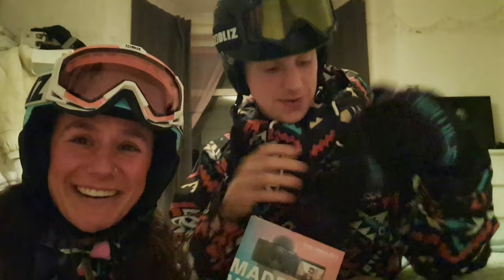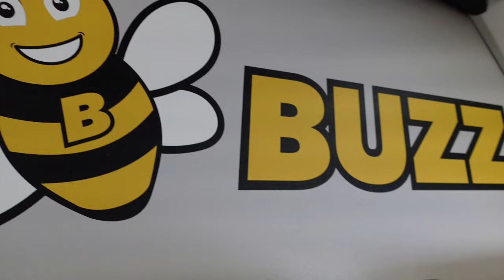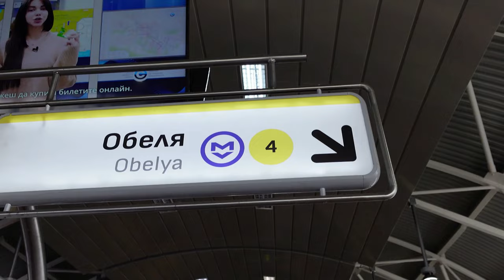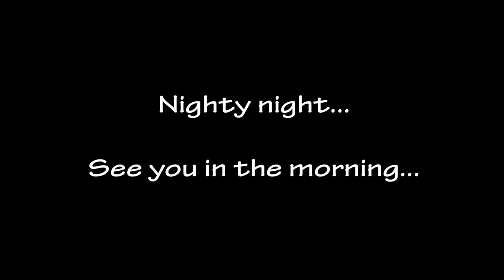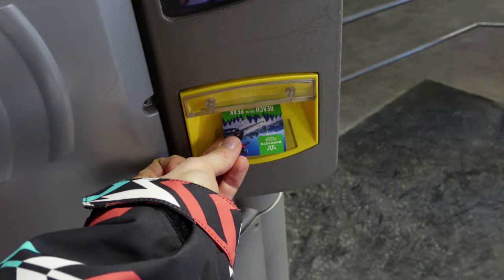Borovets Bulgaria Skiing Vlog - NO SNOW DISASTER!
This video is being released 6 months late due to us starting our journey moving to Australia!

This ski season 2023 affected a lot of ski resorts globally due to global warming, this was our experience of when we arrived in Bulgaria there was no snow, causing slopes to be closed.

Global warming is a huge issue we need to be aware of and should all be doing what we can to help this issue! every little helps.

Follow to see part 2 and 3 of our Bulgaria adventures to see us finally hit the slopes!